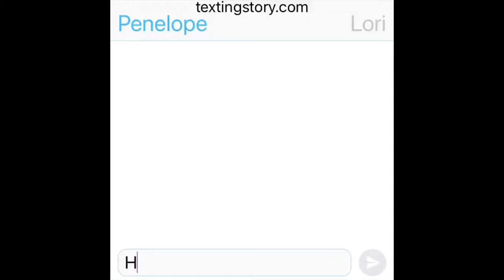The Wasteland episode one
Original I think